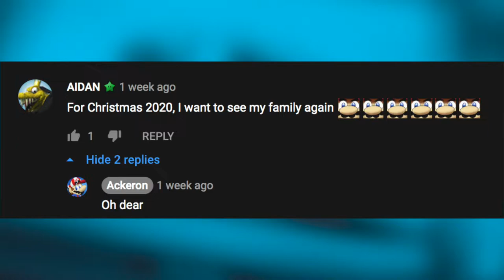TERRY THE TERRIFYING | Smash Bros Ultimate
MICROPHONE: Blue Yeti Pro
EDITING COMPUTER: 2017 '13.5 inch MACBOOK PRO

EDITING SOFTWARE: Final Cut Pro X
CASE: Corsair Obsidian 750D Airflow Edition Full-Tower Gaming Case

CPU: Intel(R) Core™ Processor i7-6700K 4.00GHZ 8MB Intel Smart Cache

FAN: CYBERPOWERPC Xtreme Hydro II 240mm Liquid CPU Cooling System w/
XSPC RayStorm Copper Cold Plate, D5 Pump, AX240 Radiator, Maximum
Performance+Extreme Silence at 18dBA [+190] (4 x BLUE (Push-Pull) Tt
Riing 12 Series Case/Radiator Fans

HDD: 120GB Intel 540s SSD + 1TB SATA III Hard Drive Combo

MEMORY: 32GB (8GBx4) DDR4/3000MHz Dual Channel Memory Corsair Vengeance

MOTHERBOARD: MSI Z170A Gaming Pro CARBON ATX w/ Programmable Lighting

POWERSUPPLY: 1,000 Watts - Standard 80 Plus Gold Power Supply

VIDEO: GeForce(R) GTX 980 Ti 6GB GDDR5 (Dual Card (SLI)